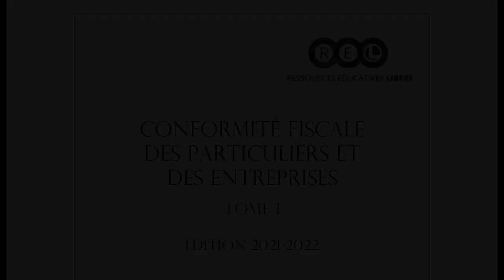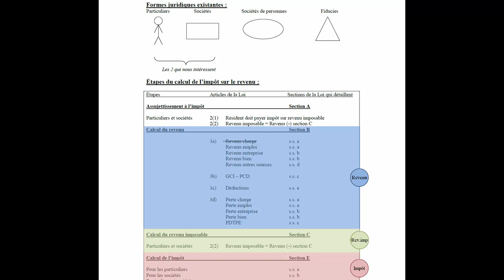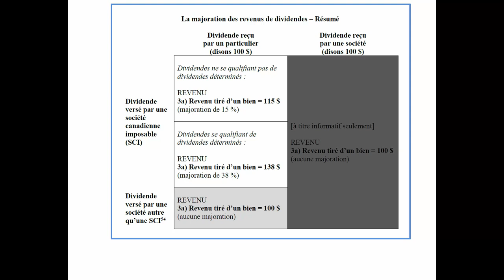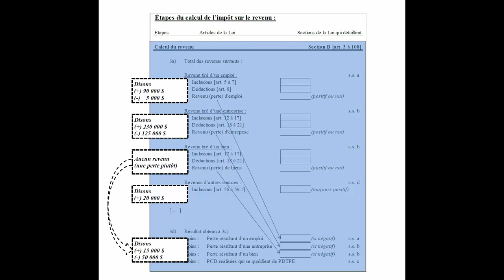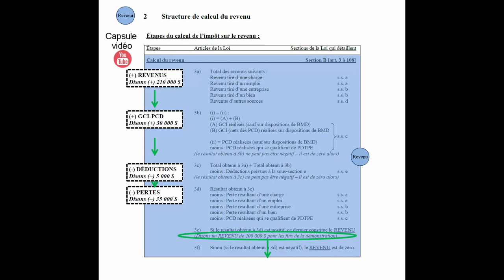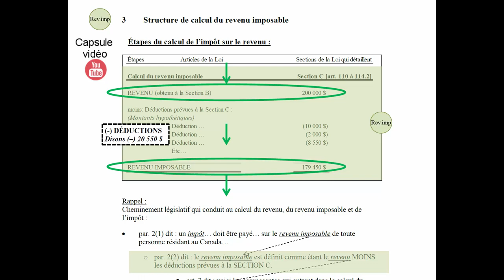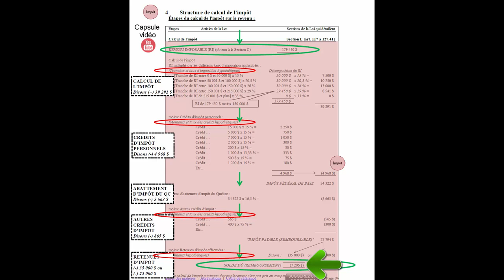Survol du calcul du revenu, du revenu imposable et de l'impôt